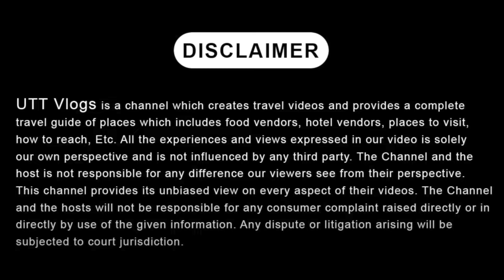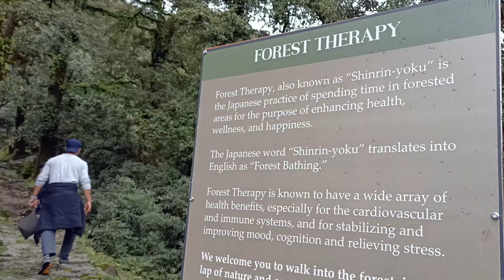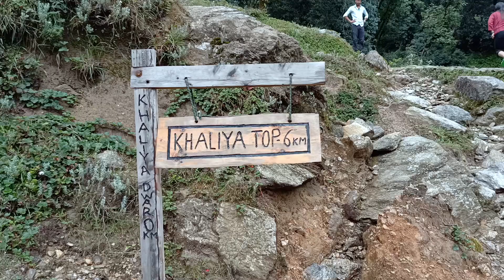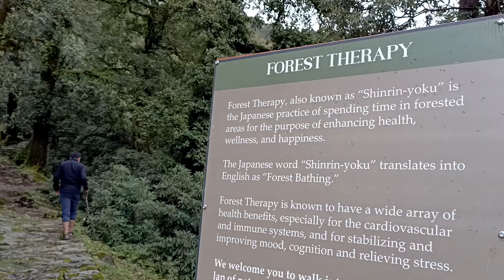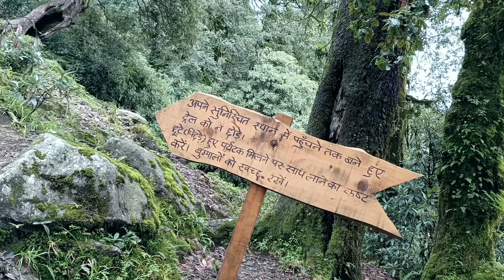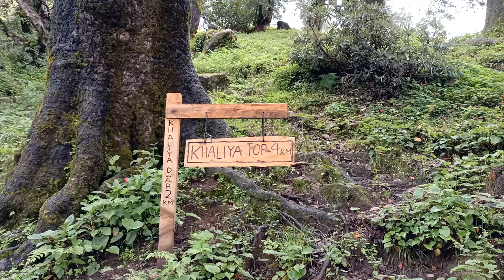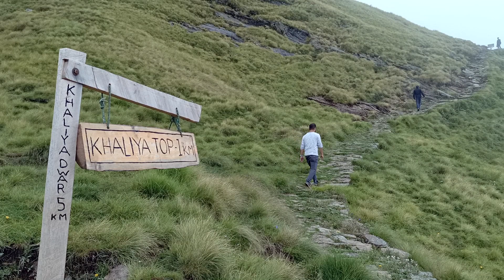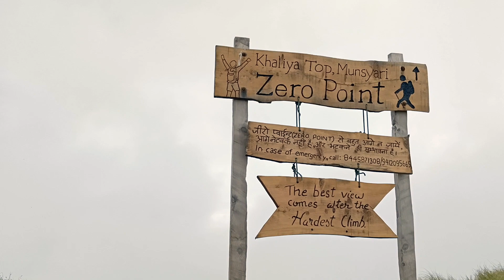Khaliya Top Trekking Uttarakhand 2022 | Zero Point Trek | Munsiyari Trip | Pithoragarh | UTT Vlogs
The Khaliya top trek, one of the best beginner treks, is a haven for adventure seekers and nature lovers. Khaliya Top is a Tehsil and Sub Division in Uttarakhand's Pithoragarh district, near the town of Munsiyari. It is located at an elevation of nearly 11,500 feet (3,500 metres) above sea level.

This place is unlike any other in the magical land of Kumaun, nestled among tall alpine trees and offering stunning views of the Panchachuli, Ramrambha, Hardeol, and Nanda Kot peaks. Khaliya Top is also an excellent location for adventure sports such as trekking, skiing, hiking, and camping.